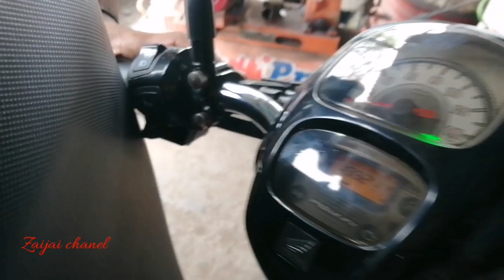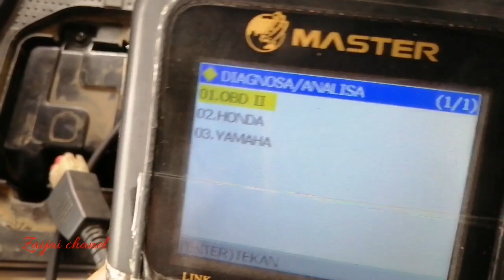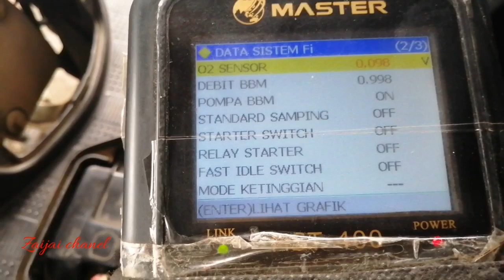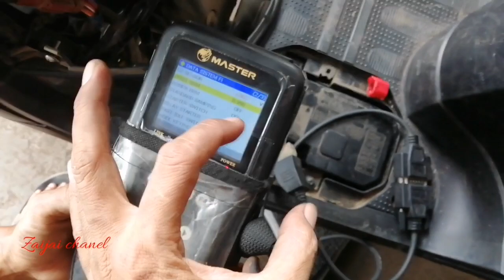scoopy tidak bisa stabil langsamnya